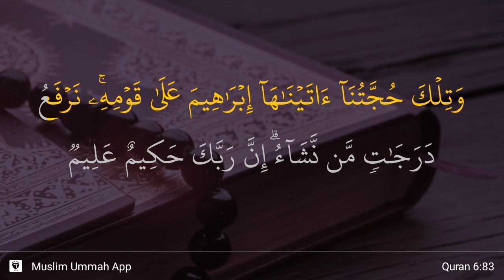Al-An'am ayat 83